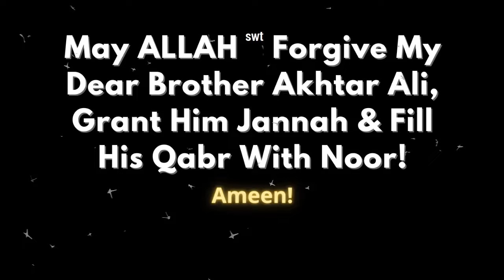Izzat aur Shohrat ka Wazifa Nam Kamane Ka Qurani Amal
⚠️Warning: Is video ke comments mein koi bhi number mile to use contact mat karna, is tarah ke log paise lekar apko block kar denge aur apki zara bhi madad nahi karenge!